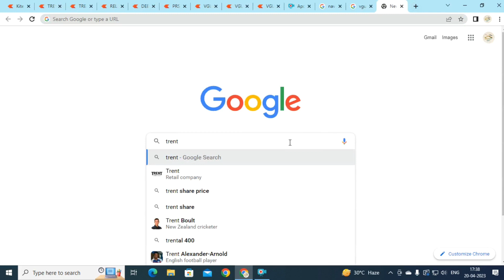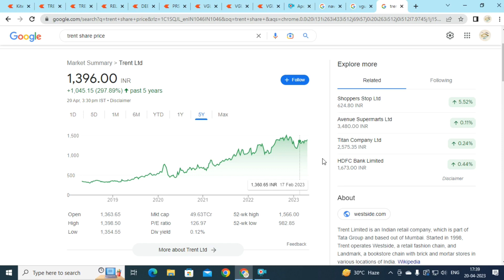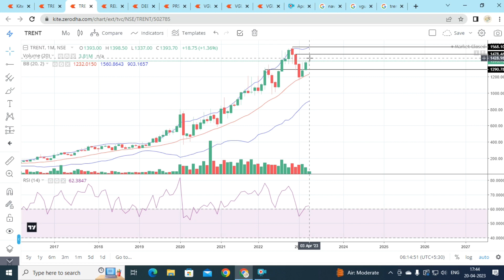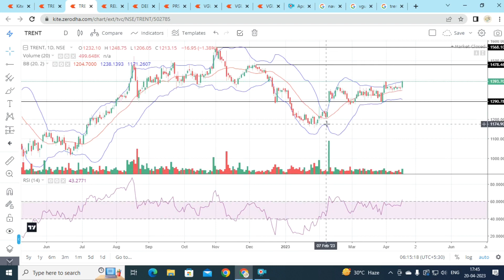trent share latest news today. trent share target tomorrow.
🔥🔥🔥🔥🔥🔥🔥🔥🔥🔥🔥🔥🔥🔥🔥💡💡💡💡💡💡💡💡💡💡💡💡💡💡💡💡🙏🙏🙏🙏🙏🙏🙏🙏🙏🙏🙏🙏🙏🙏🙏🙏 namaskar friend aaj mai aap Trent share ke bare mai bataye Wala hu future mai kya target and stop loss hoga video ko pura dekhiye our like jarur kijiyega.

🙏SHARE🙏🙏🙏🙏SHARE🙏🙏🙏🙏🙏🙏🙏🙏🙏🙏BAZAR🙏🙏🙏🙏BAZAR🙏🙏🙏

             🙏🙏🙏  Welcome to 🙏🙏🙏
              Share Bazar youtube channel
              Other name Bicky Bank Nifty
              Life Time Support And Guide
(SB) 🔥 (BBN)

          1=Stock Market Analysis
          2=Stock Analysis_Monthly_weekly_Daily.
          3=Stock Update And Good News
          4=Chart Pattern Analysis
          5=Market sentiment analysis
          6=Market movement analysis
          7=Special For RSI Indicator
          8=All Type Candlestick Pattern Analysis
          9=One By One Candle Identify
        10=Intraday strategy

          11=Intraday Technical Analysis
          12=Intraday Stock Selection
          13=Fundamental Analysis
          14=Bank nifty intraday strategy
          15=Bank Nifty Analysis
          16=Nifty 50 Analisis
          17=Bank Nifty level Drow
          18=Support And Resistance Find
          19=Bank Nifty low And High Level Drow
           20=Bank Nifty Expiry Special Strategy

         21=Bank Nifty Call And Put Knowledge
         22=Option Buying And Option Selling
         23=Scalping Strategy
         24=1 And 5 Minutes Scalping Strategy
         25=Bank Nifty Prediction
         26=Swing Trade Find With RSI Indicator
         27=Support And Resistance Break Signal
         28=Trend Line Specialist Using RSI
         29=Strategy build-up And HP Scalping
         30=Okta Set-up And Contra Trade

My old YouTube channel=Bina fabrication

Also -comment friend.